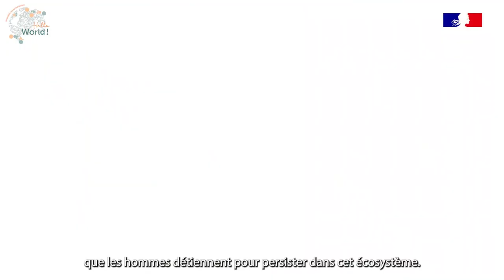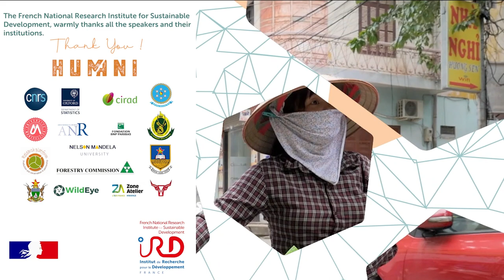HelloWorld #5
Le cinquième épisode d’Hello World ! montre la mise en action de de science de la durabilité sur le terrain, dans une dynamique One Health, à travers le le projet HumAni, au Zimbabwé, en Afrique australe.
Hello World ! donne à voir et à entendre des solutions pour faire face aux grands enjeux de la durabilité de la vie planétaire et des sociétés. L'émission est un espace d'échanges et de rencontres autour des sujets de la science de la durabilité : des solutions portées par des savoirs co-construits, multi-acteurs, croisant disciplines et secteurs, et prenant en compte les échelles locales et globales.